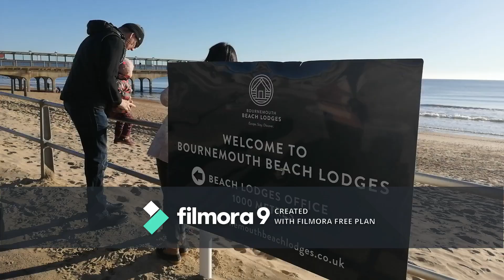Day 4 in UK (Boscombe Beach & Bournemouth Town) 4.0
Berjalan di tepi pantai & pekan Bournemouth

2/12/2018